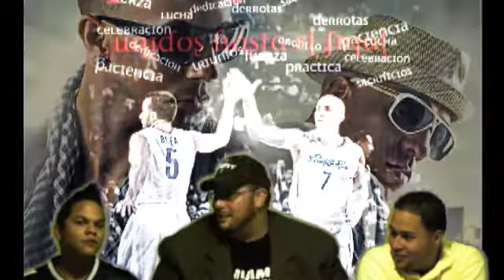NOVELA los 12 MAGNIFICOS